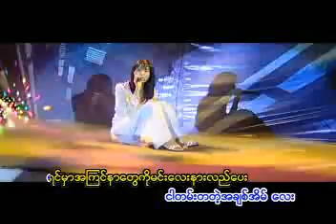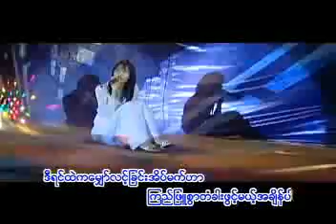a yar arr lone